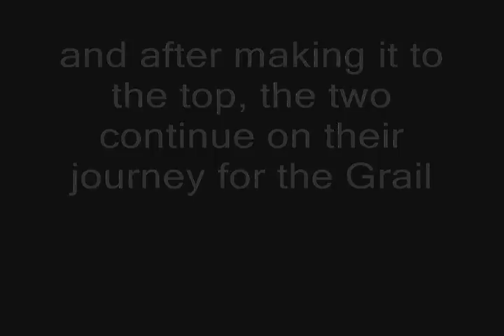Holy Grail - Big Gulp Cup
The thrilling conclusion to the Holy Grail Plum HS student film June 2004 at Boyce Park